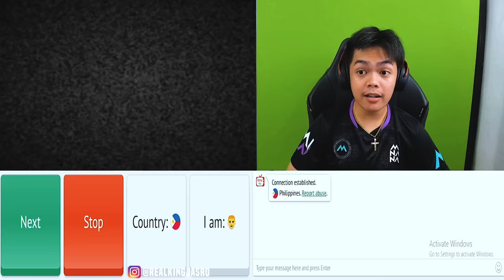1V1 LABAN SA BASHER KO SA OMETV!! (MAHINA DAW AKO??) - Mobile Legends